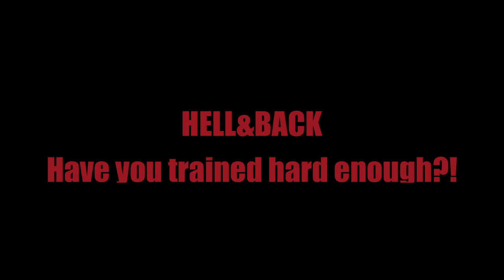HELL&BACK - "TRAINING" (literally)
If you don't run in front of, and jump on a moving train you are not training hard enough.
Training for HELL&BACK TROJAN 2013
More information @ hellandback.ie

Soundtrack  by Adventure Club:
They kindly gave me permission to use their music. nice to see the big boys open to collaboration. So big thanks to them! Great creators!

Filmed in Guadalajara with the help of the migrants of Central America
Starring Frank Cronin as 'The Runner' and John Rey as 'The Mexican Trainer.'
Special thanks to David Walsh and Damian Medley for helping with the shoot.

     Special thanks to the immigrants who ride the "Train of Death" north to the border of the USA. Thanks for taking part in the making of the video. Looking forward to hearing from you all once you reach your destination and get settled. Safe Journey!

Biggest thanks go to John Rey of poshmagazine.com.mx for all his advice and on scene help and acting.

Written by Frank Cronin
Directed by Frank Cronin
Filmed by Frank Cronin and John Rey.
Edited by Frank Cronin
Produced by Frank Cronin

The intro and outro "Glowpunk Neons" were designed by Paul Mc Mahon of
'The Rusted Pixel'